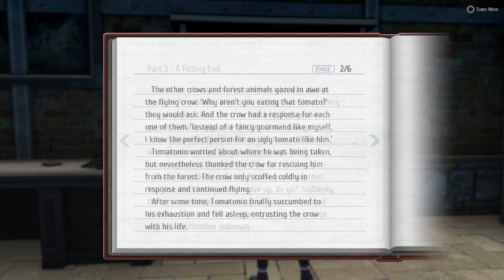Trails of Cold Steel III ➤ Stream Highlights (Part 11)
Here's a compilation of highlights from our Trails of Cold Steel III streams.  We're a big fan of JRPGs so the Legend of Heroes: Trails of Cold Steel series was right up our ally.